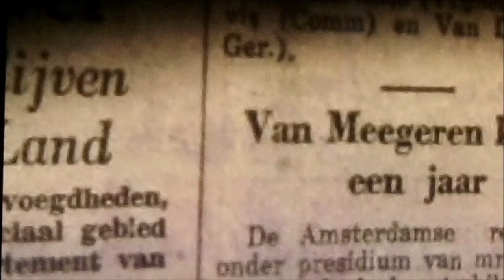Art of Cooking 213 - NMQ radio